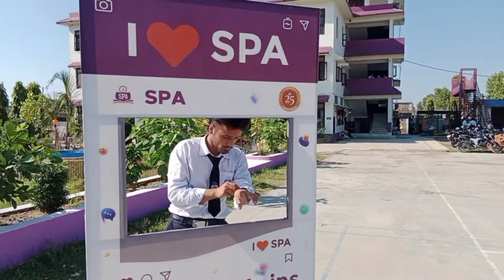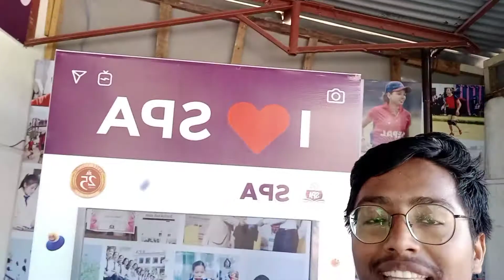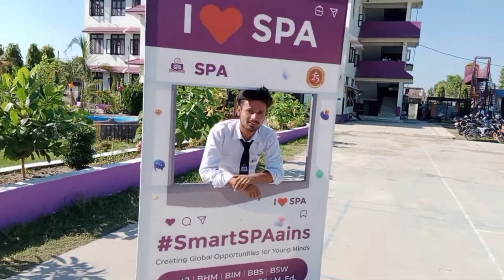Photo shooting vlog 3🥰🥰🥰